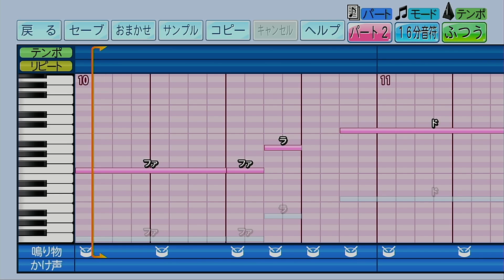【パワプロ2024-2025】応援歌「VIVA大社」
今回は大社高校の「VIVA大社」を作成しました。
【テンポ＝ふつう（190）。パート２（1:00～）】
大社高校得点時のテーマです。
曲名的にも元は早稲田大学の「Viva Waseda」でしょうね。
若干フレーズが違うのでオリジナル感あって結構好きです。